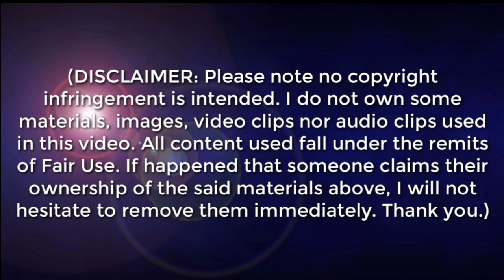LATEST UPDATE | TYPHOON "ODETTE" HEADING PALAWAN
SYNOPSIS: Northeast Monsoon affecting Northern and Central Luzon.

TYPHOON  "ODETTEPH" RAI (INTERNATIONAL NAME)

STORM WIND SIGNAL NO.3
The northern portion of Palawan
(El Nido, Taytay, Araceli, Dumaran,
Roxas, San Vicente, Puerto Princesa
City) including Cagayancillo and
Cuyo Islands

Guimaras, the southern portion of
Iloilo (Iloilo City, Pavia, Leganes, Santa
Barbara, San Miguel, Alimodian, Cabatuan,
Maasin, New Lucena, Zarraga, Dumangas,
Leon, Oton, Tigbauan, Igbaras, Tubungan,
Guimbal, Miagao, San Joaquin), the
southern portion of Antique (San
Remigio, Patnongon, Sibalom, San Jose,
Belison, Hamtic, Tobias Fornier, Anini-Y), the
central and southern portions of
Negros Occidental (Bago City, Bacolod
City, La Castellana, La Carlota City,
Pulupandan, San Enrique, Valladolid,
Pontevedra, Hinigaran, Moises Padilla,

signal no.2
The southern portion of Oriental
Mindoro (Bansud, Bulalacao, Roxas,
Bongabong, Mansalay), the southern
portion of Occidental Mindoro
(Rizal, San Jose, Magsaysay, Calintaan,
Sablayan), Romblon, the southern
portion of Masbate (Esperanza,
Aklan, Capiz, the rest of Antique, the
rest of Iloilo, the rest of Negros
Oriental, the rest of Negros
Occidental, Cebu, Siquijor, and the
western portion of Bohol (Inabanga,
Buenavista, Sagbayan, Catigbian, Balilihan,
Dauis, Panglao, Corella, Baclayon,
Alburquerque, Sikatuna, Tagbilaran City,
Cortes, Maribojoc, Loon, Antequera, Tubigon,
Calape, San Isidro, Clarin, Getafe)
Mandaon, Placer, Cawayan, Milagros,
Balud), and the central portion of
Palawan (Narra, Sofronio Española,
Quezon, Aborlan, Rizal, Brooke's Point)
including Kalayaan and Calamian
DOST-PAGASA SITE
WINDY APPS
ZOOM EARTH